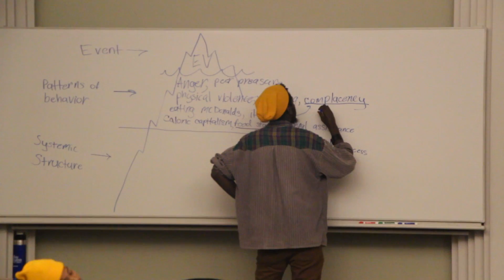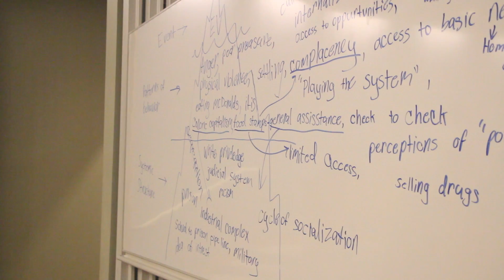2013 - Brave New Voices (Off/Page Project Town Hall) - Facing the Future, Economic Violence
Poets discuss Economic Violence in a Town Hall for Brave New Voices. Curated by the Off/Page Project (Youth Speaks / The Center for Investigative Reporting collaboration) and facilitated by members of Future Corps.

Best known as a festival, Brave New Voices is a growing network of over 70 organizations. Brave New Voices is committed to building safe spaces that challenge young people to develop and present the power of their voices.

Festival Coverage by the BNV Online Crew
A collaboration between
Youth Speaks
DWMproducing
The Contreras-Gabriel Project
Digital Youth Network
Kuumba Linx
Streetlevel
Free Spirit Media